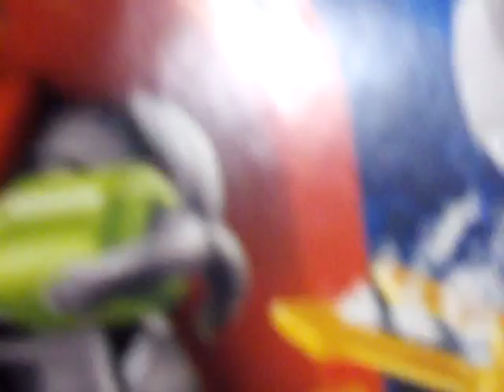Lego Atlantis Wreck Raider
lego Atlantis wreck raider review enjoy